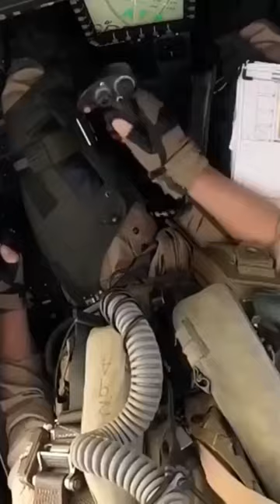amazing youtuber you tubeshorts